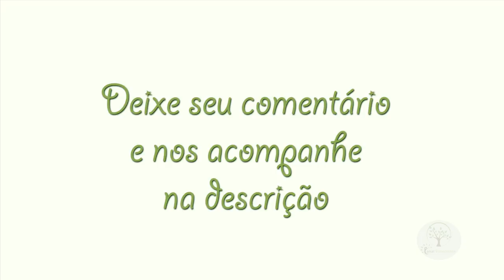BORDADOS EM FOLHAS SECAS, IDÉIAS CRIATIVAS